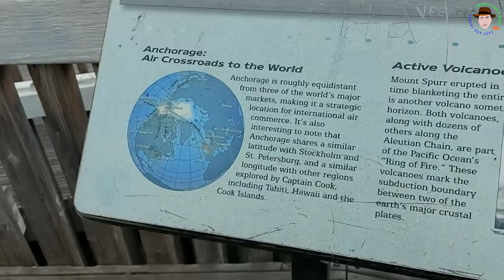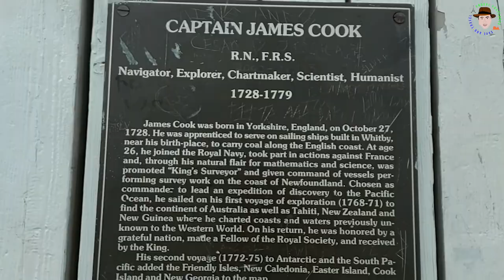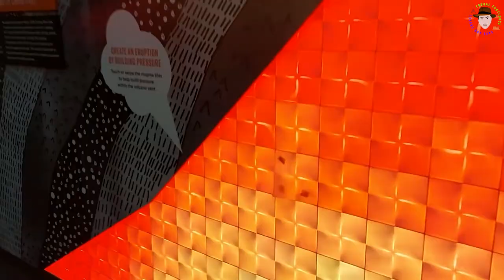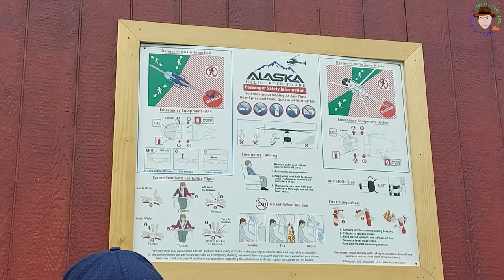My Alaska Adventure-Anchorage and Knik Glacier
In this episode, we explored the largest city in the state of Alaska-Anchorage. We joined a trolley tour to visit the highlights within the city before exploring the landmarks on our own. We also spent a few hours inside the Anchorage Museum, which houses unique exhibits in Science and History.
The second part of the episode showcases my adventures on ice--my first ever helicopter ride and first visit to Knik Glacier, an ice field around 50 miles from Anchorage. its like being in another world--what an awesome experience!

Visited July 2021.